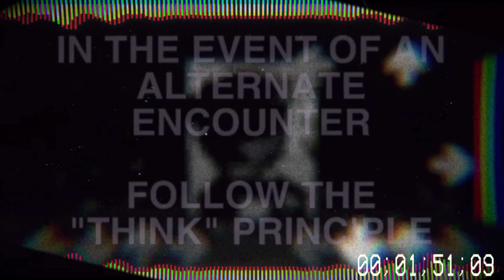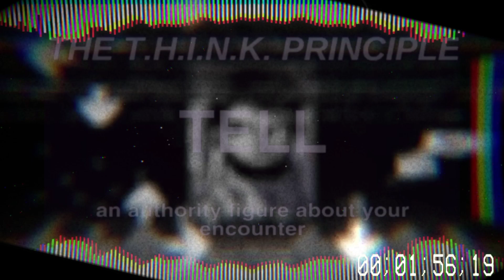FNF: Expedited - County Funkin' V2 [REMIX]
BEFORE YOU ASK, YOU MAY NOT REUPLOAD THIS REMIX, BUT YOU CAN UPLOAD COVER, GAMEPLAY AND ALSO CREDIT ME.

I don't want to participate in this drama, I just want to enjoy Alex's and fnf creativity.

County Funkin ' V2 owned by @Quackerona and @xd_bubu

Original song was made by @xd_bubu and @Dissonified